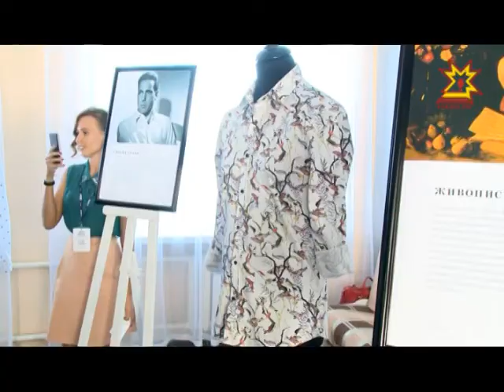Глава Республики Михаил Игнатьев посетил торжественное мероприятие в честь 25 летия фабрики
«Элита» швейного производства. Известная по всей стране новочебоксарская фабрика отметила 25-летие. На торжественном мероприятии присутствовал и Глава республики — Михаил Игнатьев.